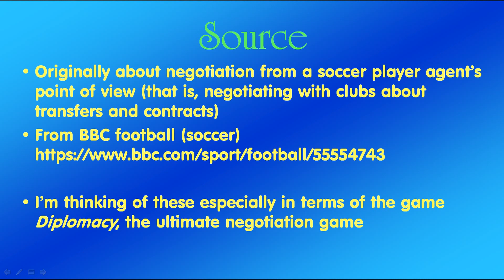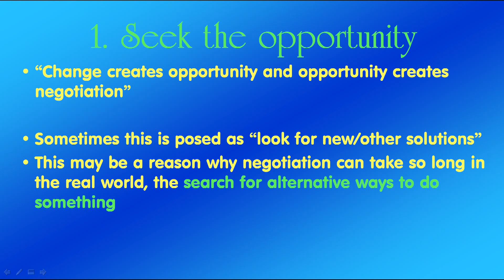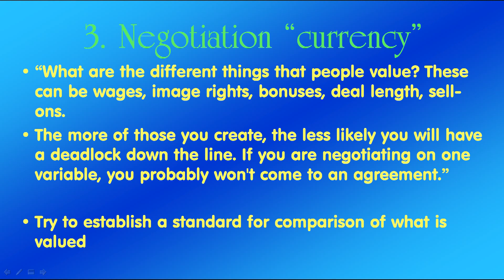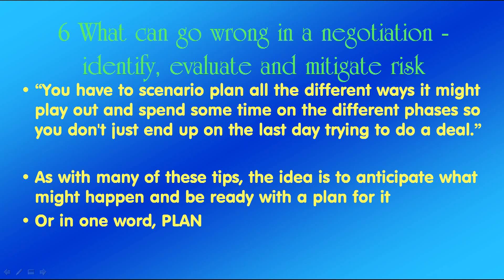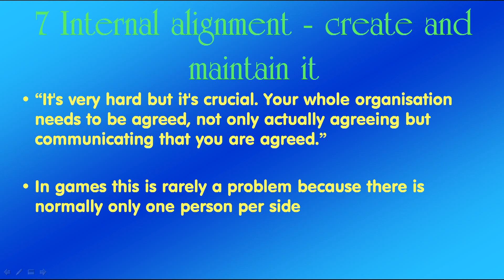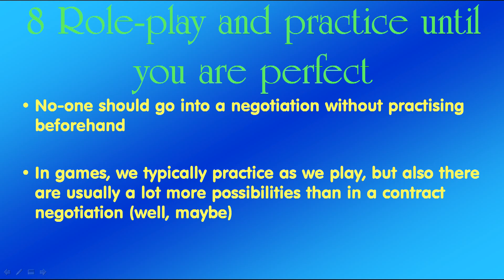One general view of negotiation, originating with a soccer agent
Games for more than two sides often involve negotiation. Here's a general view of coping with a need to negotiate. Another video from an unfinished course.

Monday videos may not have any obvious connection to game design. All of the Thursday videos are about game design. Sometimes my videos are contemporary "talking head", sometimes "visually nostalgic" talk over slides. Something for everyone!

Supporters receive an exclusive "inside look" about the business that I write each month. They also get to view videos and articles that are not publicly available.

My thanks for the generous support from Mrnapoleon01, HarryK, cj_mount, Jeff Dee, and others. And *especially*, Mike Anthony.

Or, new, a one-time contribution is possible through BuyMeaCoffee